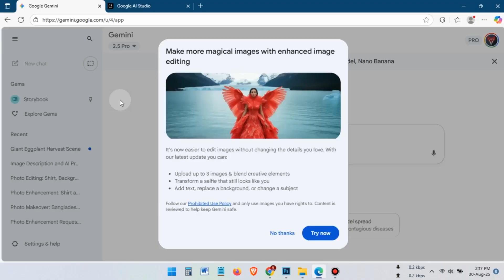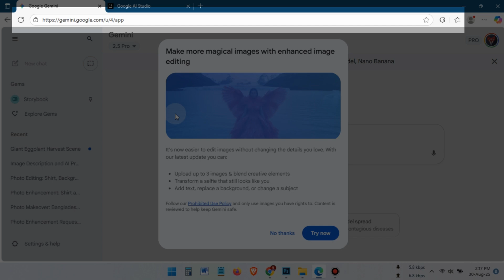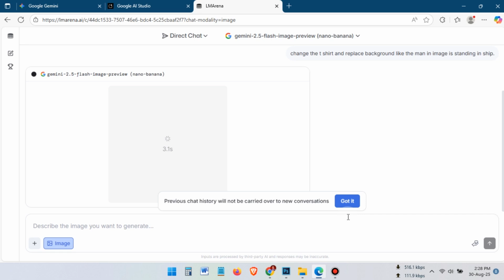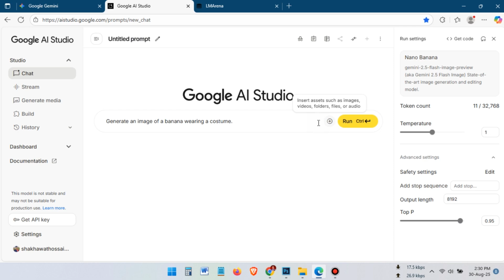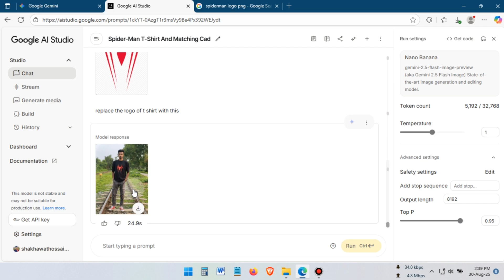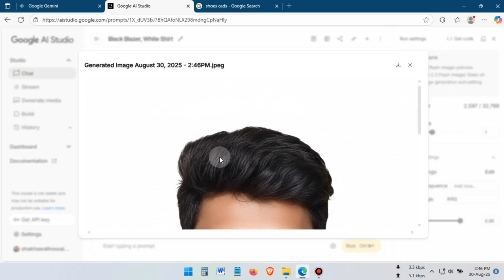How to Use Google Nano Banana AI | Complete Ai Photo Editing Tutorial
How to Use Google Nano Banana AI | Complete Ai Photo Editing Tutorial | Best AI Photo Editor Tutorial | How to Edit Photos with Google Nano Banana AI.
Learn how to use Google’s new Nano Banana AI (Gemini 2.5 Flash Image Editor) for powerful photo editing. In this tutorial, I’ll show you step by step how to edit images, change backgrounds, merge multiple photos, and make professional-quality edits using simple text prompts.
Nano Banana is Google’s latest AI tool for smart image editing, now available inside the Gemini app. If you’re looking for the best AI photo editor in 2025, this is the video for you.

Even Your 1 Single Like Makes Me Feel Happy All Day.

timestamp:
0:00 Nano Banana
0:50 Editing Photo with Nano Banana Ai (gemini 2.5 flash image)
1:55 Change Cloths using Ai Image Editor
2:22 How to get Free access of Nano Banana AI
3:18 Advanced Photo Editing with Google Nano Banana AI